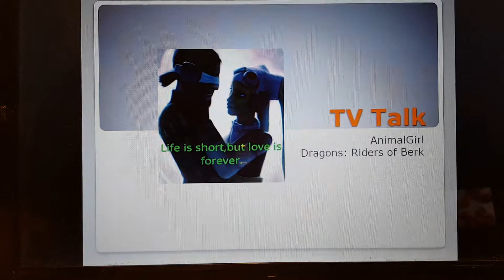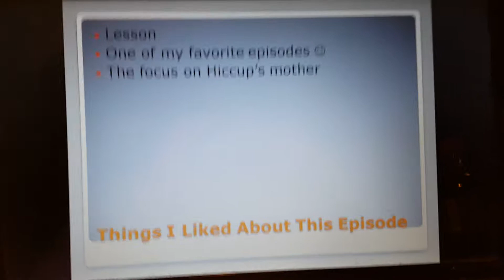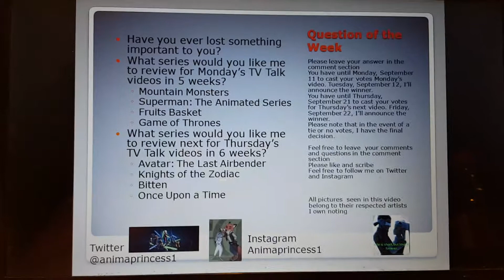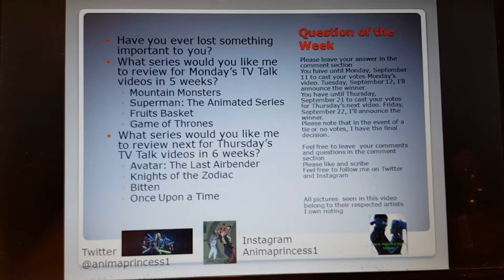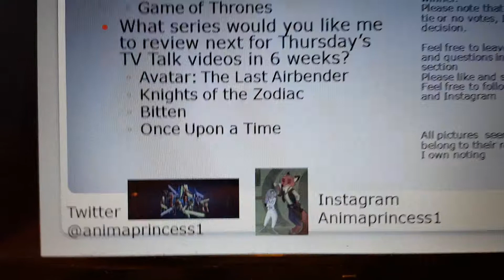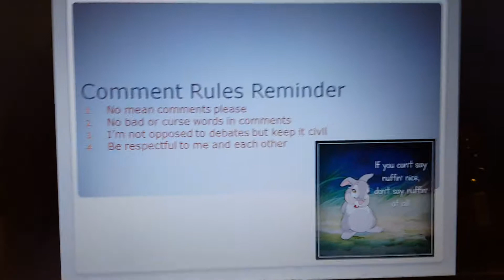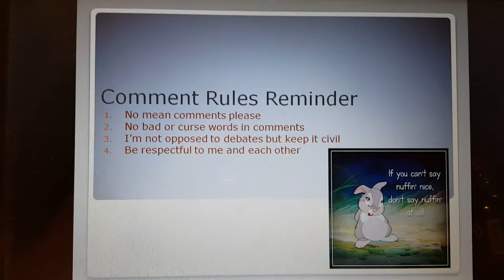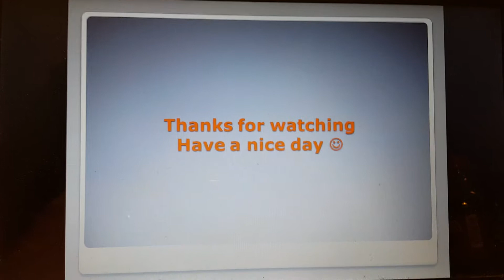TV Talk on Dragons: Riders of Berk: Season 1, Episode 17: Breakneck Bog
Hiccup and his friends go in search of a special item from his mother and finds a priceless treasure.

Sorry this video was posted late. I had uploading problems. :(